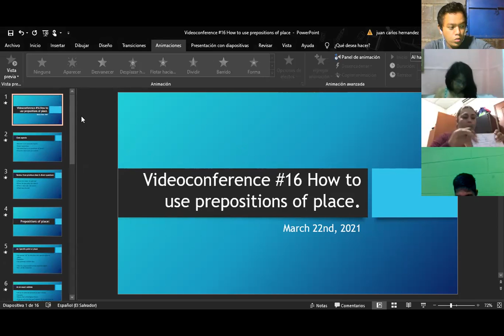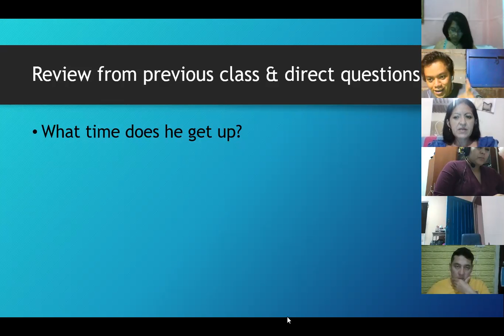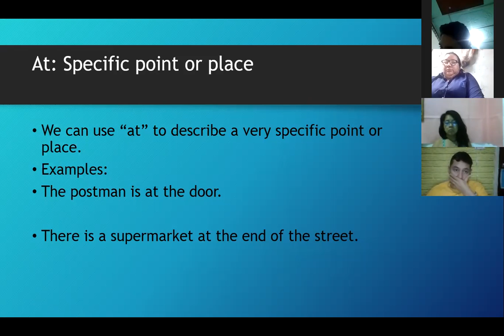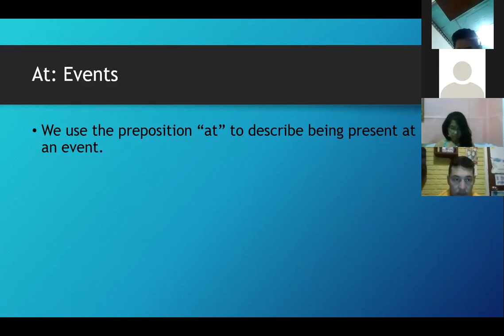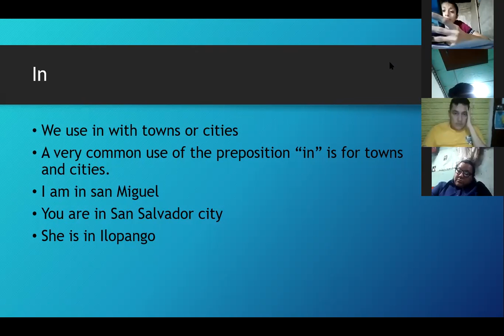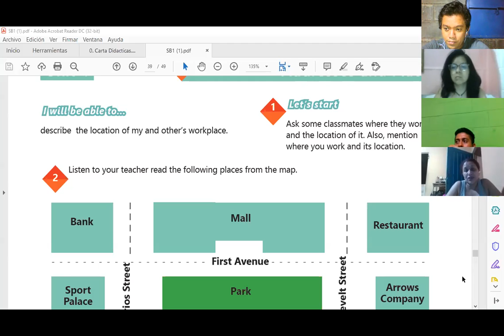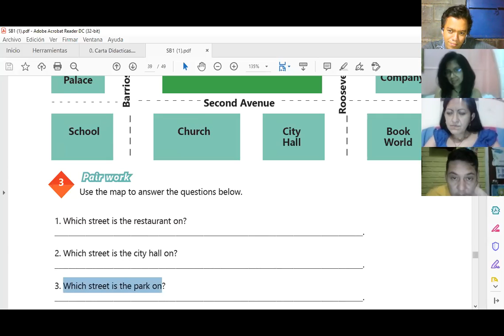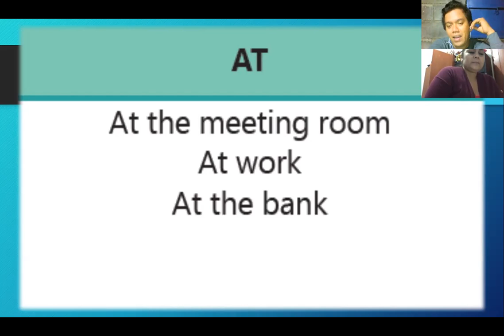Videoconferencia #16 How to use prepositions of place.